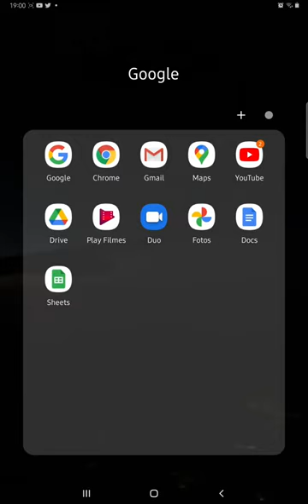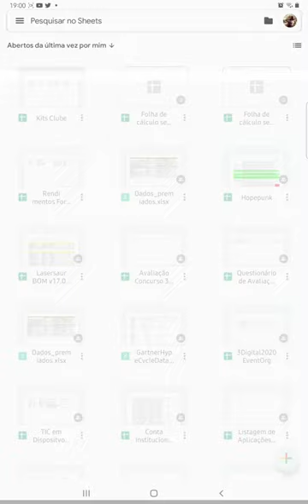Google Sheets 01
Como aceder à aplicação Folhas de Cálculo num dispositivo móvel.